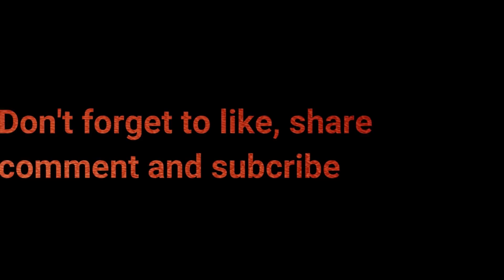THERE IS A BLESSING COMING YOUR WAY GOD HAS A BETTER FUTURE FOR YOU - Motivational Video